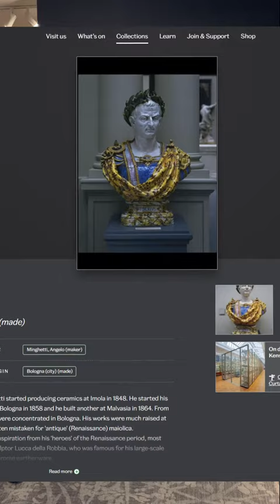Isabella D'Este And Francesco II Gonzaga Majolica Busts By Angelo Minghetti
These two busts, monumental in both their size and artistry, come from the renowned Italian majolica workshop of the famed Angelo Minghetti. Depicted are the Renaissance political and cultural leaders Marquess and Marchioness of Mantua, Francesco II Gonzaga and Isabella d'Este. The portraits achieve remarkable naturalism, and each bust displays elaborate hand-painted decoration. Nineteenth-century majolica is coveted for its intricate motifs and deep saturation of color, both qualities that distinguish these busts.